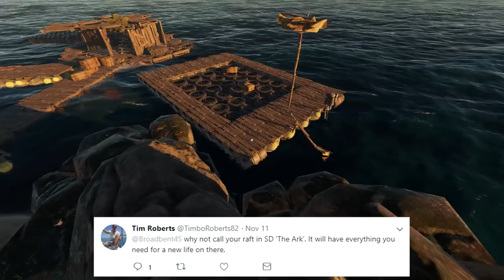PIRATE'S HANGOUT! Stranded Deep S3 Episode 16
My PC Specifications:
• CPU: Intel Core i7-4790K 4.0GHz Quad-Core Processor
• GPU: EVGA GeForce GTX 1080 8GB SSC
• Ram: Kingston HyperX Fury Black 16GB DR3-1866